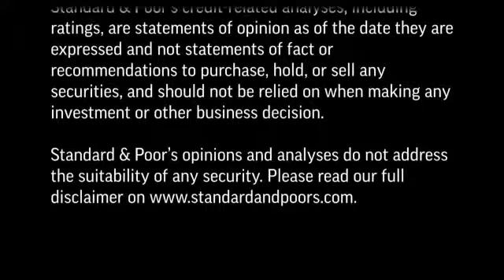Standard & Poor's Releases Its Criteria For Corporate Shareholder Loans and Shareholder Preference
Standard & Poor's has revised its criteria for analyzing non-common equity financing (NCE) that financial sponsors provide to nonfinancial corporates and is providing guidance on when we exclude from our financial analysis the NCE a strategic owner provides to a nonfinancial corporate.